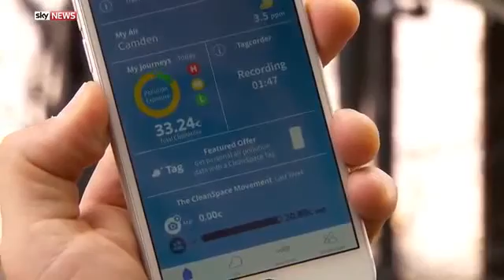23862 Bibliothek Optimiam Sky News Swipe ¦ Couriers Measuring Pollution & A Mood Changing Wristband